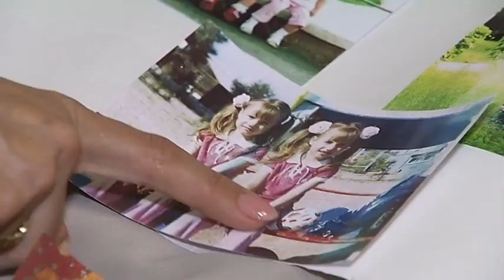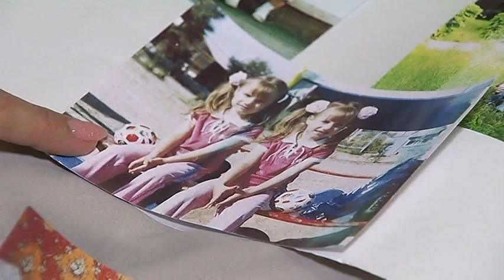Сестры-близнецы из Ханты-Мансийска никогда не сдавали экзамены друг за друга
Рубрика «Год семьи в Югре». Автор - Татьяна Адамс.